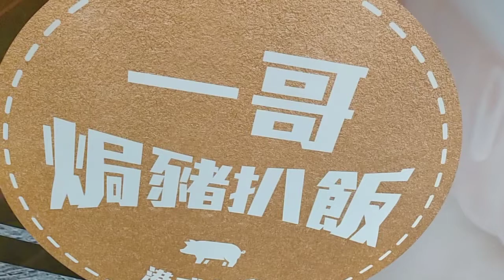CAFE DE CORAL Filipinos are not allowed to eat INSIDE DAHIL SA QV/OFW NEWS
usap usapan ngaun pinag bawal ANG pinoy kumain SA cafe d coral  Ito Naman ay fake news Sabi Ng may ari Ng cafe de coral Hindi daw totoo na pinag nawalan kumain ANG MGA pinoy